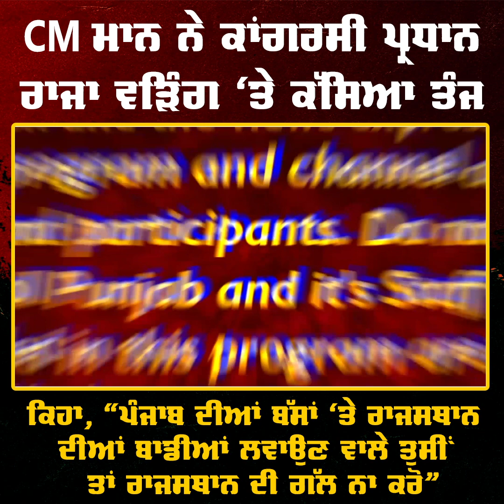CM ਮਾਨ ਨੇ ਕਾਂਗਰਸੀ ਪ੍ਰਧਾਨ ਰਾਜਾ ਵੜਿੰਗ ‘ਤੇ ਕੱਸਿਆ ਤੰਜ ਕਿਹਾ, “ਪੰਜਾਬ ਦੀਆਂ ਬੱਸਾਂ ‘ਤੇ ਰਾਜਸਥਾਨ ਦੀਆਂ ਬਾਡੀਆਂ...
CM ਮਾਨ ਨੇ ਕਾਂਗਰਸੀ ਪ੍ਰਧਾਨ ਰਾਜਾ ਵੜਿੰਗ ‘ਤੇ ਕੱਸਿਆ ਤੰਜ ਕਿਹਾ, “ਪੰਜਾਬ ਦੀਆਂ ਬੱਸਾਂ ‘ਤੇ ਰਾਜਸਥਾਨ ਦੀਆਂ ਬਾਡੀਆਂ ਲਵਾਉਣ ਵਾਲੇ ਤੁਸੀਂ ਤਾਂ ਰਾਜਸਥਾਨ ਦੀ ਗੱਲ ਨਾ ਕਰੋ”